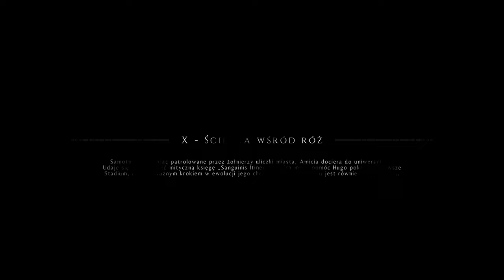A Plague Tale Innocence Xbox Series X odc. 6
Hej, kolejna porcja ze świata XIV-wiecznej Francji, a dziś :
dalsze losy w poszukiwaniu księgi i "Diabelski Kapłan".
Pozdrawiam